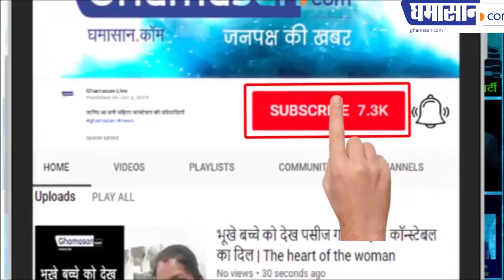Mahila Sahitya samagam, खूब जमा कविता का रंग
MahilaSahityasamagam Indore Poems narrated by the poets from across the country
महिला साहित्य समागम में खूब जमा कविता का रंग
देशभर से आई कवियत्रियों ने सुनाई कविताएं